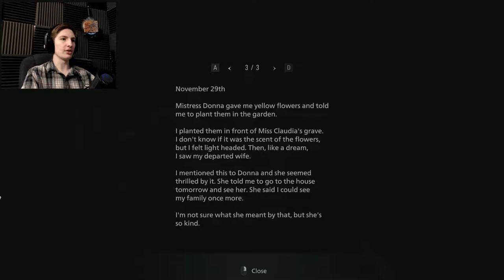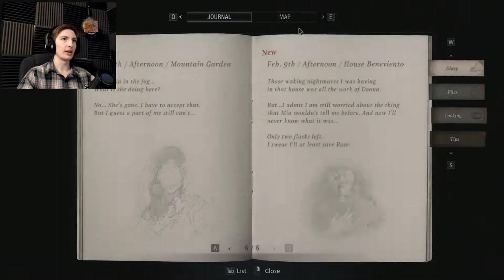THE HORRIBLE FISH MAN - Resident Evil: Village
{PT 7}
I knew this was coming. I knew this guy existed. And yet I'm still upset I have to deal with water stuff. I hate it so much goodbye